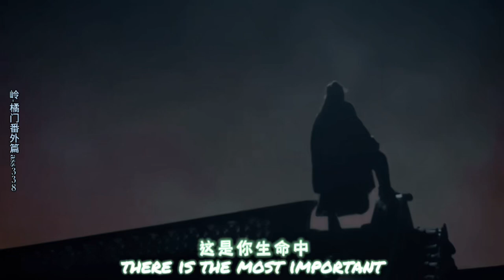山河令之橘子皮-橘门番外篇